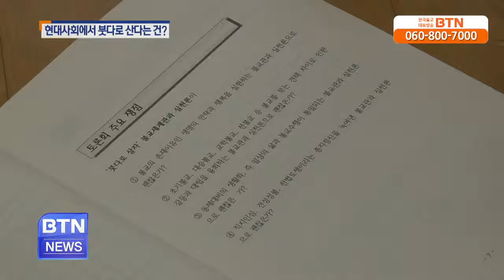[BTN뉴스]현대사회에서 붓다로 산다는 것은?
붓다로 산다는 건 어떤 의미고 어떻게 실천해야 할까요? 불교 세계관과 실천방법을 일반 대중들도 쉽게 이해할 수 있도록 교재를 만들기 위해 토론회가.. BTN불교TV | 10-31